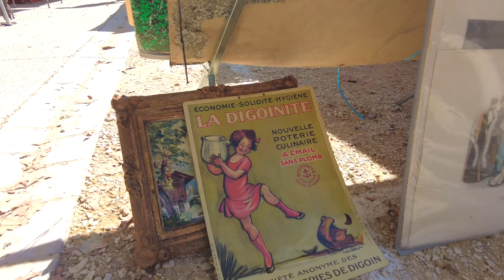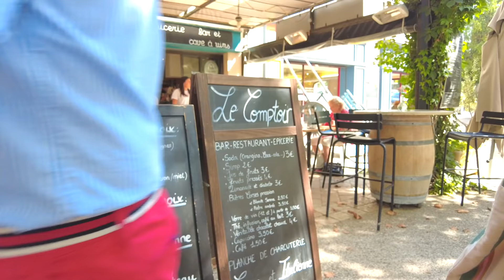Une jolie brocante en Provence / plus beaux villages de France / Vaucluse / Lourmarin / déjeuner /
On est allés à une brocante en septembre à Lourmarin. J'aime beaucoup cette brocante donc j'y suis allée pour la quatrième fois. (La date n'est pas toujours la même donc §si vous voulez savoir si il y en à une, consultez le site que j'utilise toujours pour rechercher des événements, le lien est à la fin.)
J'ai fait des petites trouvailles donc j'ai bien profité !
Après, on s'est promenés un peu dans le village, mais cette vidéo est déjà très longue, donc je le montrerai dans la prochaine vidéo.

A l'avenir, j'aimerais publier petit à petit des vidéos sur le sud de la France et la France.
Merci également pour votre bonne évaluation!

Si vous voulez jeter un œil à nouveau ☆

 Toute la musique utilisée dans la vidéo vient d'Artlist.

Les caméras utilisés dans cette vidéo
○ iPhone X
○ DJI Pocket
○ Go pro

~Lien~

○Le site que j'utilise pour chercher des vide-greniers et des brocantes

●A propos de moi（en francais）